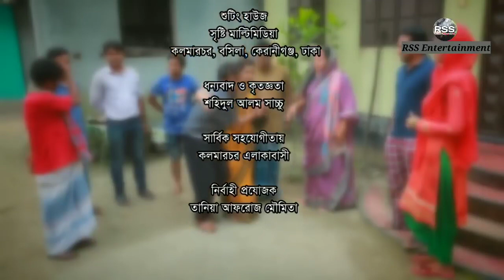BekarVayra Vai Bangla Natok ARAminulStore Musharraf Karim and Chanchal Chowdhury BekarVayraVai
Bekar Vayra Vai Bangla Natok ARAminulStore Musharraf Karim and Chanchal Chowdhury Bekar Vayra Vai